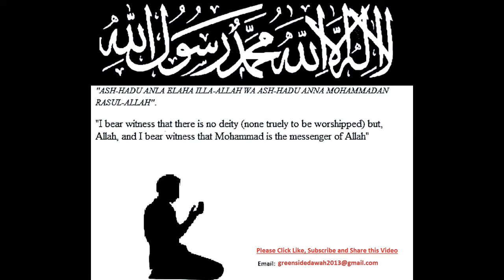English Lecture: Be a Thankful Slave